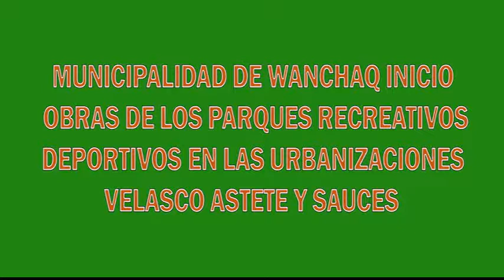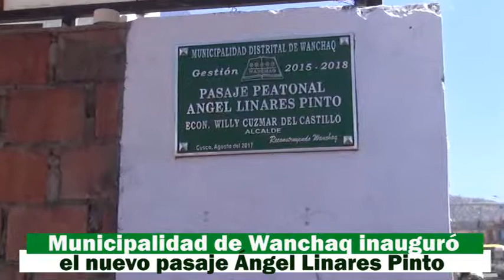MUNICIPALIDAD DE WANCHAQ INICIÓ OBRAS , PARQUES DEPORTIVOS QUILLABAMBA, VELASCO Y SAUCES